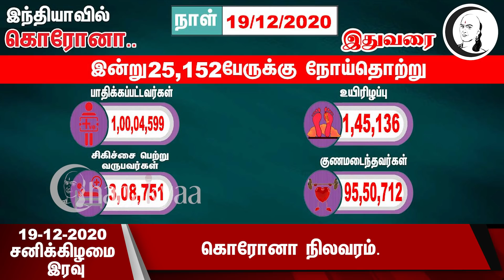குறுஞ்செய்தி |19 /12/2020 | சனிக்கிழமை இரவு | Saturday night Chanakyaa